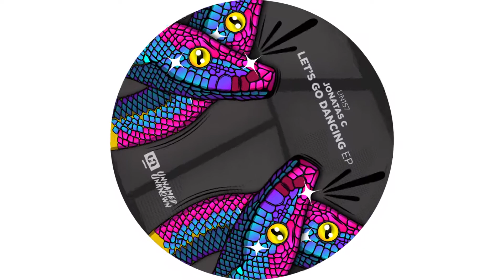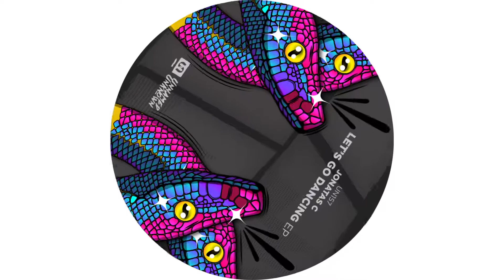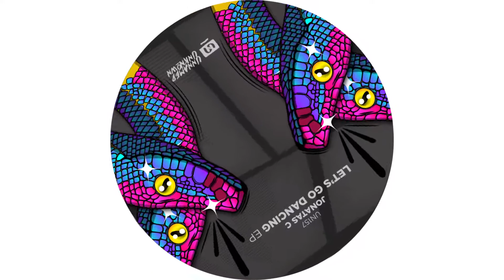Jonatas C - Let's Go Dancing (Original Mix) Unnamed & Unknown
UN157 - Jonatas C - Let's Go Dancing EP
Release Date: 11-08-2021